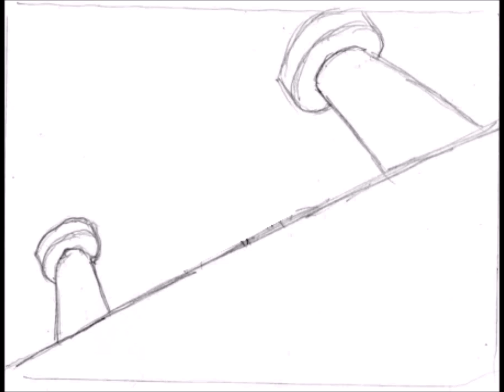CATS (2019) 2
animatic art project